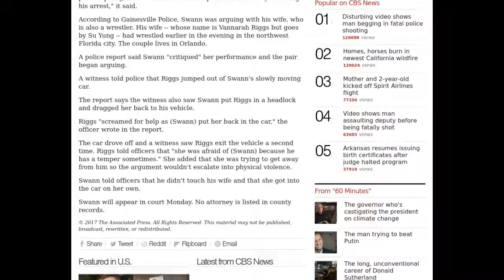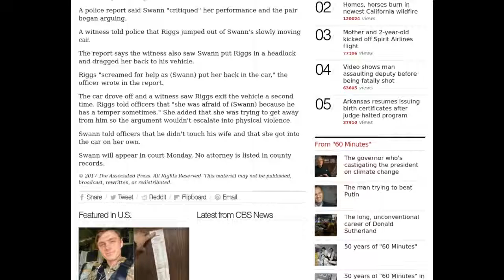[Newsa] Rich Swann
Wrestler Rich Swann was being held without bail Sunday in a Florida jail after he was arrested and charged with battery and false imprisonment.

Swann, who is 26 and a former WWE cruiserweight champion, was arrested Saturday.

"WWE has zero tolerance for matters involving domestic violence, and per our policy, Rich Swann has been suspended indefinitely following his arrest," it said.

According to Gainesville Police, Swann was arguing with his wife, who is also a wrestler. His wife -- whose name is Vannarah Riggs but goes by Su Yung -- had wrestled earlier in the evening in the northwest Florida city. The couple lives in Orlando.

A police report said Swann "critiqued" her performance and the pair began arguing.

A witness told police that Riggs jumped out of Swann's slowly moving car.

The report says the witness also saw Swann put Riggs in a headlock and dragged her back to his vehicle.

Riggs "screamed for help as (Swann) put her back in the car," the officer wrote in the report.

The car drove off and a witness saw Riggs exit the vehicle a second time. Riggs told officers that "she was afraid of (Swann) because he has a temper sometimes." She added that she was trying to get away from him so the argument wouldn't escalate into physical violence.

Swann told officers that he didn't touch his wife and that she got into the car on her own.

Swann will appear in court Monday. No attorney is listed in county records.